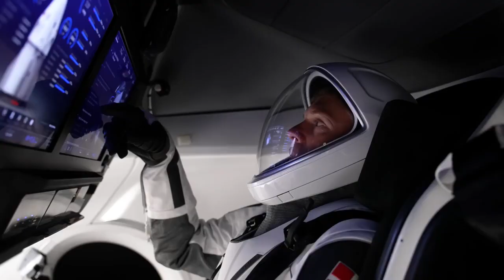NASA's SpaceX Crew 7 Mission to the Space Station Official Trailer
Embark on an interstellar journey with NASA's SpaceX Crew 7 Mission! 🚀 Join astronauts as they soar to the Space Station in this exhilarating official trailer. 🌌 Experience the cutting-edge technology, teamwork, and the thrill of space exploration. 🌠

🎥 Watch as the spacecraft launches into the cosmos, showcasing the marvels of human achievement. 🌏 Witness the astronauts' preparation, the breathtaking view from space, and the scientific experiments that push the boundaries of our understanding.